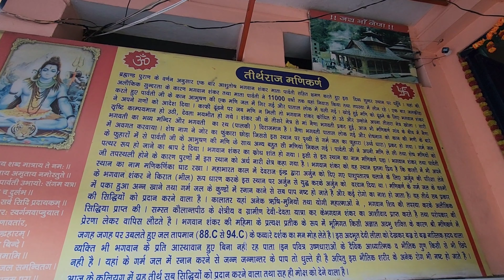Solo traveling to Himachal pardesh | free Stay | Manikaran Gurdwara | Manikaran Shiv mandir